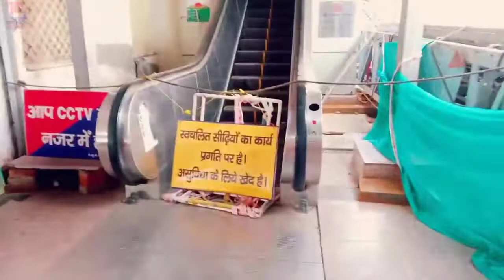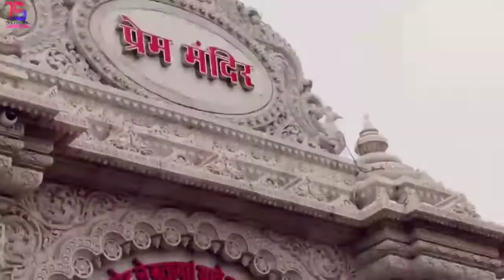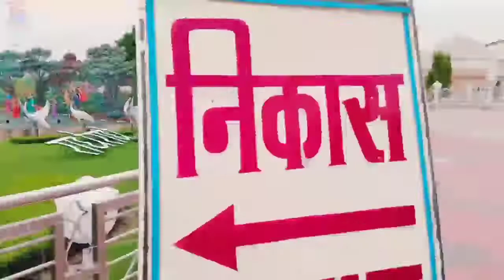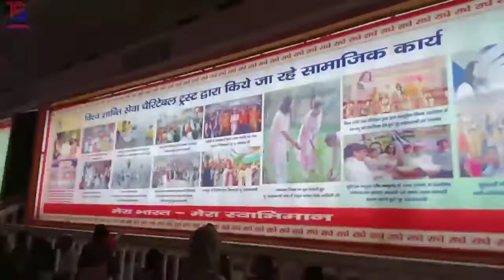Prem Mandir Vrindavan|Mathura Vlog Vrindavan|Technical Subh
Hello guys is video mein aapka Hardik Swagat hai aaj ki video mein main aapko Mathura ke Kuchh Mandir Dikhane wala hun video acchi Lage to like share comment Jarur Karen